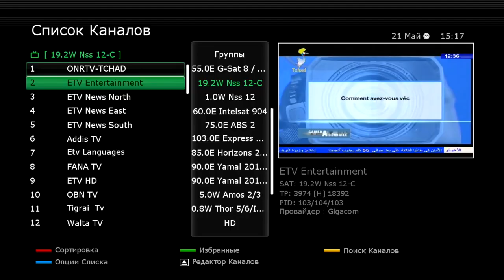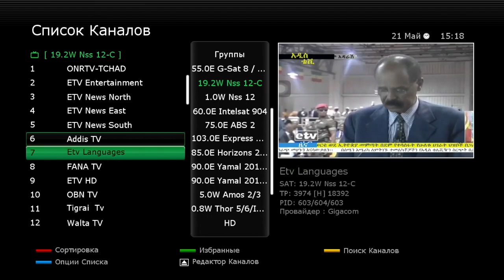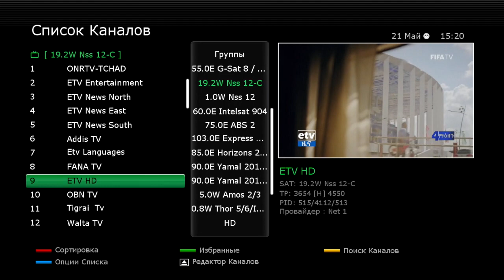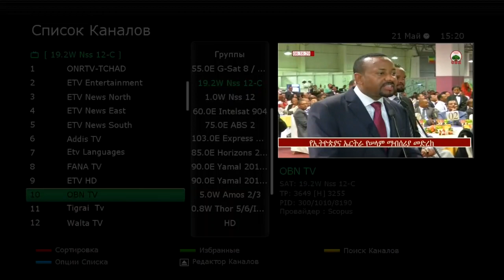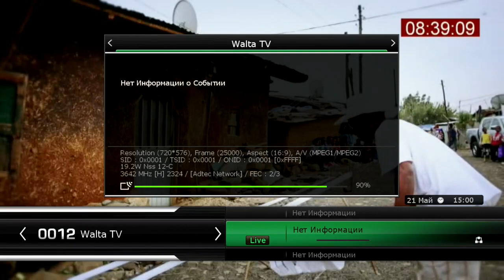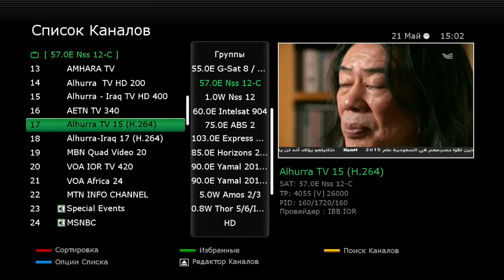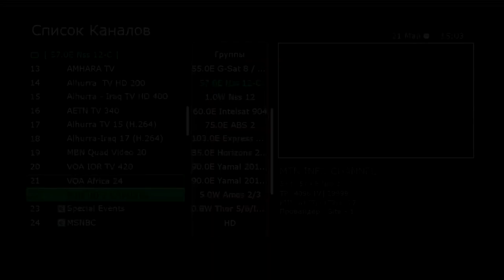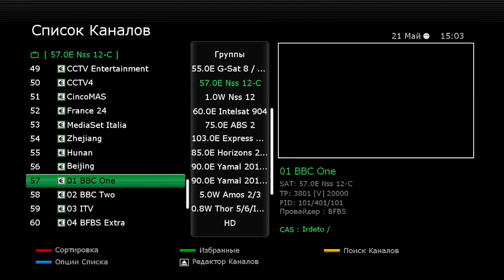Приём спутника NSS-12 @ 57° East в С band